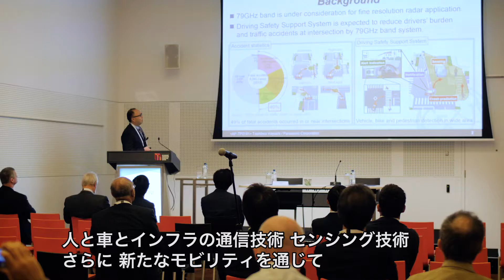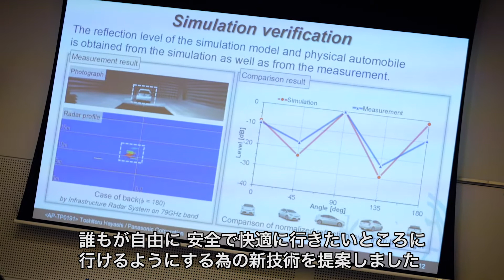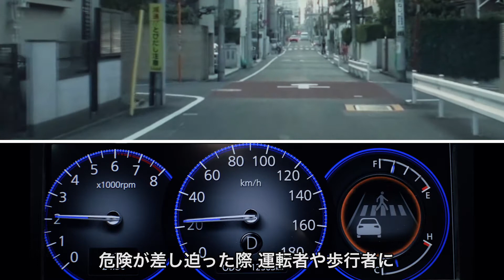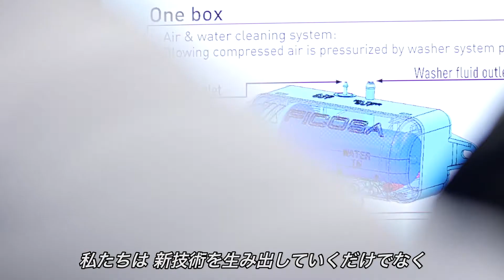パナソニックがITS世界会議2016に出展@オーストラリア・メルボルン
2016年10月10日からオーストラリアのメルボルンにて、ITS世界会議2016が開幕し、パナソニックから８つの論文発表、併設の展示ブースにおいて10テーマを展示しました。

パナソニックが目指す ヒト・クルマ・道路（ITS）

オートモーティブ & インダストリアルシステムズ社